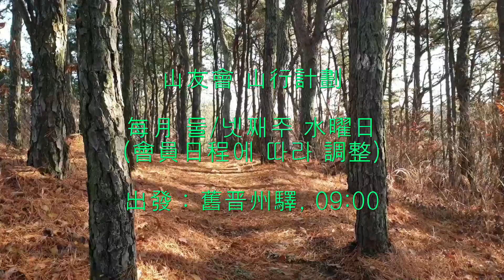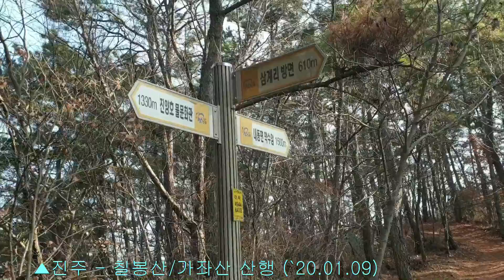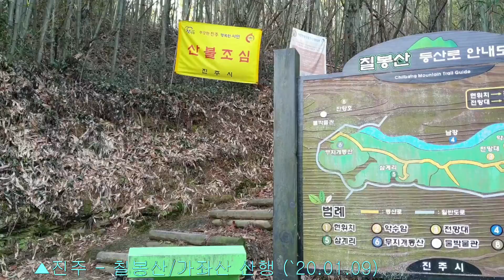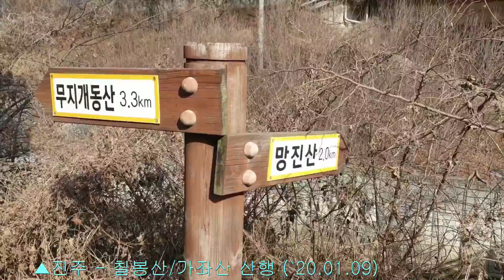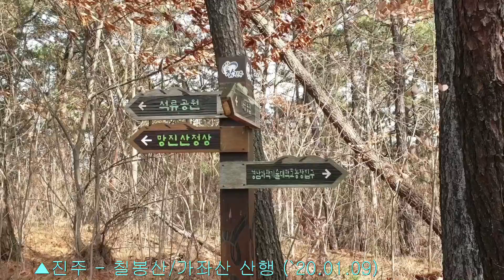山友會 ▲진주 - 칠봉산 가좌산 산행 (`20.01.09)